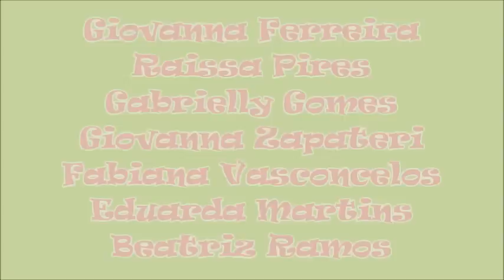Aventuras no condomínio - virei o Olaf Parte 2 ( final ) - Julia Moraes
Gente, não se esqueça de curtir o vídeo e inscrever-se...

**Adoro receber cartinha, mande a sua que vou ler no canal**